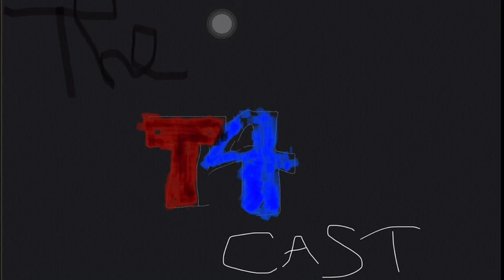The T4Cast Ep. 40: Motorcycles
Motorcycles may be “cool” and they may also offer a more exciting transport method, but there are a TON of risks associated with bikes as well. Me personally, I think those risks WAY outweigh any benefit.